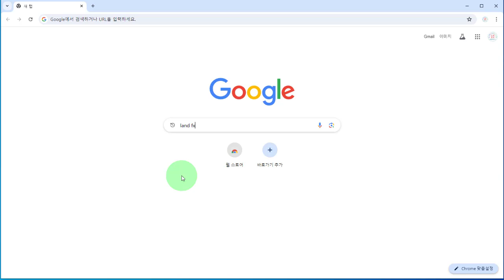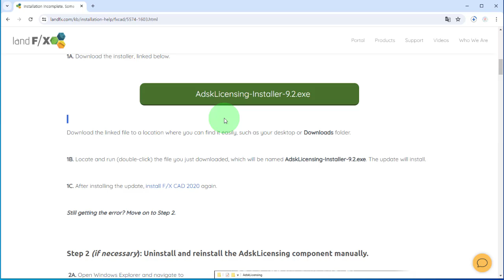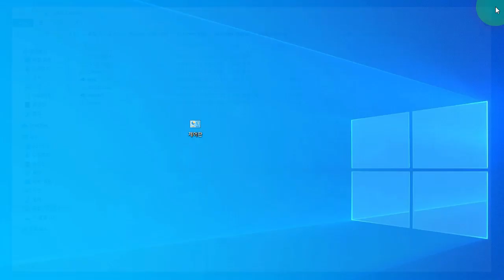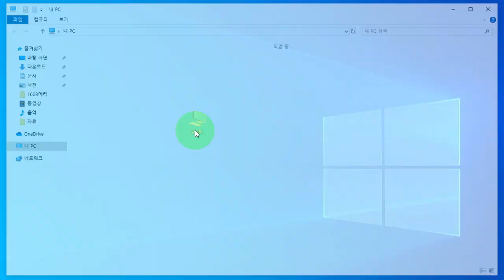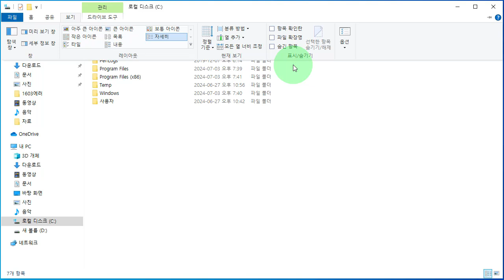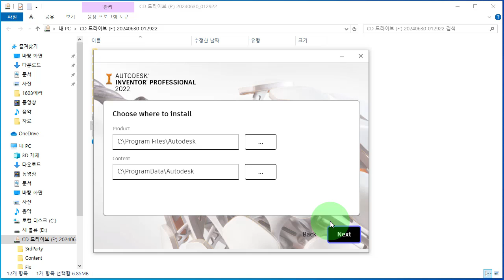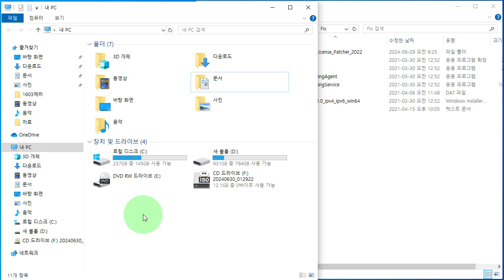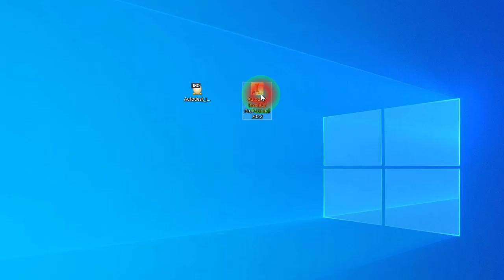인벤터 3DS MAX, MAYA 설치오류 에러 1603 100%수정 error 1603 fix error